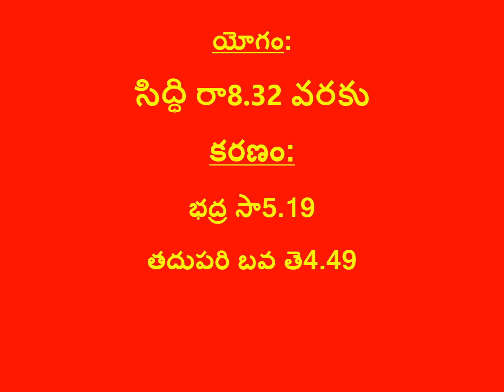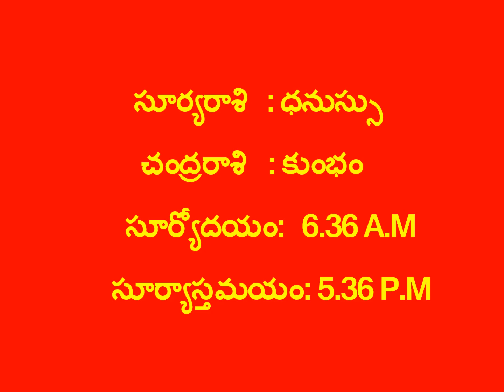నేటి పంచాంగం 06-01-2022